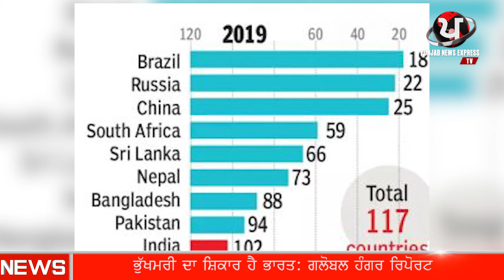PUNJAB NEWS EXPRESS | ਭੁੱਖਮਰੀ ਦਾ ਸ਼ਿਕਾਰ ਹੈ ਭਾਰਤ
Global Hunger Report has described India